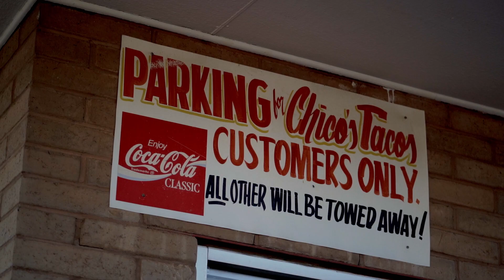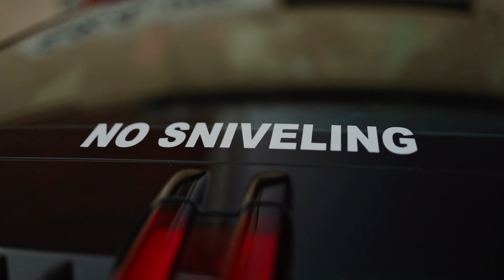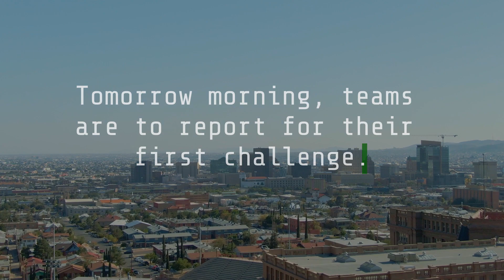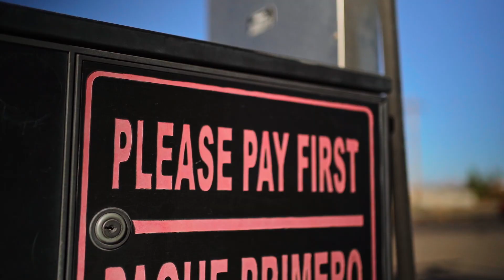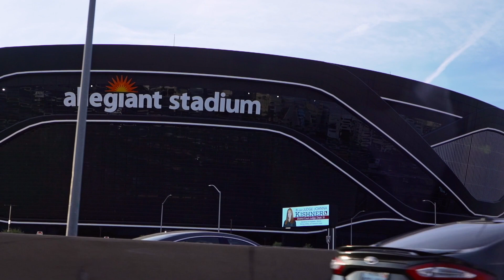Dustball:VEGAS!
Watch three classes of Dustball Rally teams: the main contingent searches for clues along winding roads while Daredevils and Diverted teams tackle trails near the Mexican border, far from cell service and parts shops...